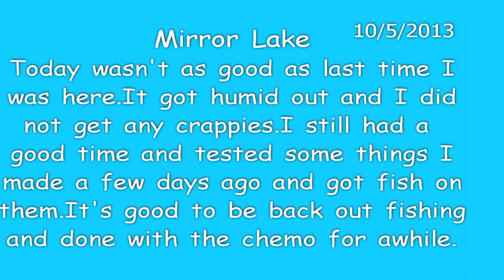mirror lake Krasny Oktyabr 2013